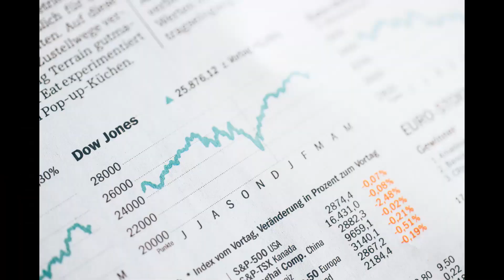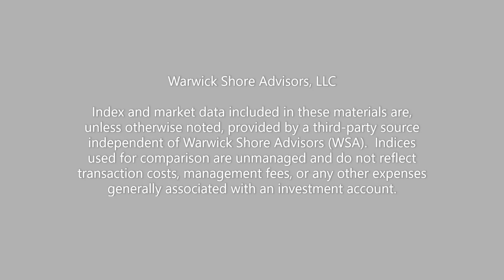Economic Stimulus Package | Next Week & Items Included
In this video I discuss the timeline for the next economic stimulus and what will be in the package.  It is very possible the bill will be brought forth in congress next week.

IRS 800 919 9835 Economic Impact Payment Line. This is for questions regarding your payment for the CARES Act

Second Stimulus Check: Congress to decide soon as economists push for series of payments